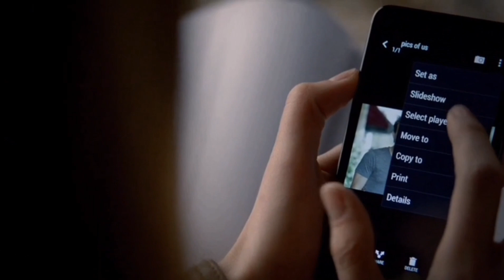Stefan and Elena (Katherine) Season 5 Episode 12-15